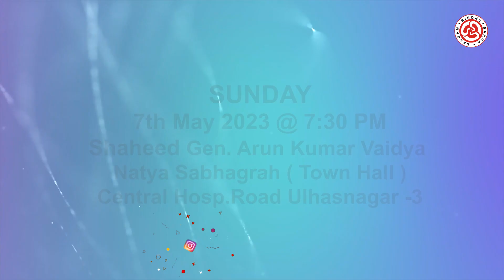Oh My Jhulelal | UttarPradesh Sindhi Academy | SSS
Uttar Pradesh Sindhi Academy Presents Sindhu Sakha Sangam's never seen before fully technically equiped Nirtriyanatika "Oh My Jhulelal".